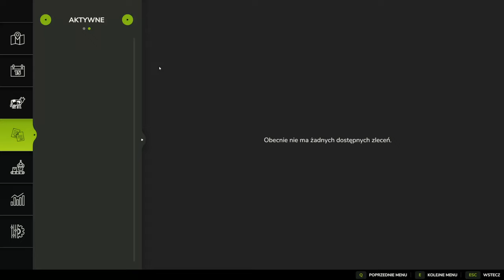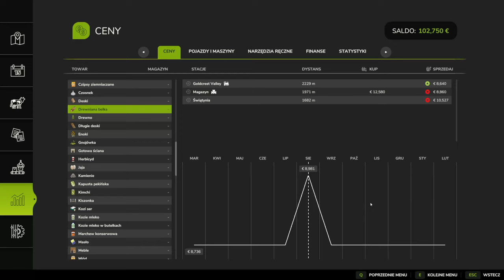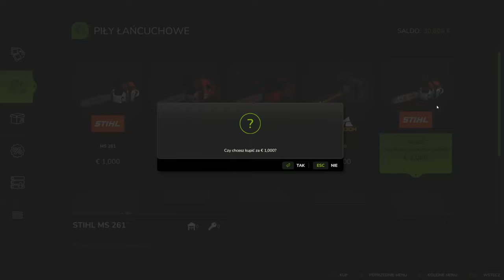Zaczynam od 0$ na Hutan Pantai😯💲OD ZERA💲odc 1 Fs25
I znów zaczynamy od zera ale teraz wchodzimy w rynek kontraktów za które zgarniamy niezłe sianko, ale to dopiero początek naszych zmagań
na tej chińsko japońsko azjatyckiej mapie XD

► Podoba się ? To motywuje mnie do pracy, Chcesz więcej?

►ZAPRASZAM DO SUBSKRYPCJI KANAŁU [✅]  OCENIANIA [✅] KOMENTOWANIA [✅]

holland john deer orka gruber siewnik poplon zborze żepak agro masz7 case fend new holland rolnictwo unia łonka lonka talerzowanie talerzówka polska wieś bizon ursus hw 80 sipma prasa mody nie wydane beta belarka słoma sieczka belowanie praskowanie belkowanie rolowanie broni metal fach belarusa karnet unia polski modpack polskie mody nie wydane ziemniaki ziemia pług linka 3d prezes ziaro ursus mtz belarus wpadka wtopa zakopany traktor ciągnik brony bronowanie jar met jar-met jar-met paczka pługów mody polskie polisch poland polska trzydziestka : fs Farming Simulator Ls 19 fend fent nova roselmach realna grafika rolnictwo farma budynki wiata sklep gra rolnictwo pole sieczka kombajn ciongnik traktor pan bartosz games mody ursus c360 wszystko :) bawełna kostki case kombajn opryski kuchn agromasz oprysk sprzedarz zborze owce krowy orka kultywacja siew kombajn wapno favorit owce rozsiewacz samozbierajonca ursus new holland john deer orka gruber siewnik poplon zborze żepak agro masz7 case fend new holland rolnictwo unia łonka lonka talerzowanie talerzówka polska wieś bizon ursus hw 80 sipma prasa mody nie wydane beta belarka słoma sieczka belowanie praskowanie belkowanie rolowanie broni metal fach belarusa karnet unia polski modpack polskie mody nie wydane ziemniaki ziemia pług linka 3d prezes ziaro ursus mtz belarus wpadka wtopa zakopany traktor ciągnik brony bronowanie jar met jar-met jar-met paczka pługów mody polskie polisch poland polska trzydziestka mafia solec bronczek MrAdamo Tanas TheEndRock Ursus C330 kupiłem ursusa holowanie lina 3d pająk siano trawa sianokosy koszenie przewracanie  Ursus, 1014 , c 360 , orka , Pompa , mega akcja
fs Farming Simulator Ls  DIS 19 fend fent nova roselmach realna grafika rolnictwo farma budynki wiata sklep gra rolnictwo pole sieczka kombajn ciongnik traktor pan bartosz games mody ursus c360 wszystko :) bawełna kostki koala klimatyczne zbiory case kombajn opryski kuchn agromasz oprysk sprzedarz zborze owce krowy orka kultywacja siew kombajn wapno favorit owce rozsiewacz samozbierajonca ursus new holland john deer orka gruber siewnik kombajn bizon minecraft farming mafiasolec vixa poplon zborze żepak agro masz7 case fend new holland a grafika rolnictwo farma budynki wiata sklep gra rolnictwo pole sieczka kombajn ciongnik traktor fs22 pan bartosz games mody ursus c360 wszystko :) fs22  bawełna kostki koala klimatyczne zbiory case kombajn opryski kuchn agromasz oprysk sprzedarz zborze owce krowy orka kultywacja fs22 siew kombajn wapno favorit owce rozsiewacz samozbierajonca ursus new hollandfs22 sianokosy xd #1 2343
 haymaking plowing FS19 2020 harvest fs15 fs22 hyhy euro fifa
sowing 2020 john deer orka gruber siewnik kombajn bizon minecraft farming mafiasolec vixa poplon zborze żepak agro masz7 case fend new holland rolnictwo unia łonka lonka talerzowanie talerzówka polska wieś polska bizon ursus hw 80 sipma prasa mody nie wydane beta belarka  sieczka belowanie praskowanie belkowanie rolowanie broni metal fach belarusa niewydane mody karnet unia polski modpack polskie mody nie wydane ziemniaki ziemia pług linka 3d prezes ziaro ursus mtz belarus wpadka wtopa zakopany traktor ciągnik brony bronowanie jar met jar-met jar-met paczka pługów mody polskie polisch poland polska  trzydziestka mafia solec bronczek MrAdamo Tanas TheEndRock Ursus C330 kupiłem ursusa holowanie lina 3d pająk siano trawa sianokosy koszenie  2020 przewracanie prasowanie osina belki  QQ NA ZIARNO kopanie kartofli co zrobić gdy fs19 się nie włącza giants editor nie działa fs 19 przestał działać mody zs free fs19 farming simator 2015  jak wgrać mody do fs19 fs17 fs25 za free darmowe dodatki do fs19 alpine map fs19 za free dodatek alpine dlc download free fs19 pożar ciągnika Anna fs19 download co zrobić gdy wyłącza mi fs19 new holland wtopa mf3090 mf690 C360 na 2 koła ogień z rury fs22 dizel musi kopcić diesel musi kopcić mafiasolec tanas odśnieżanie 2020 fs19 zima fs19 season mod fs19 odśniezanie fendem Agro piłka cięcie drzewa jarekogarek1986 jarekogarek1986 piosenka fs19 jarekogarek1986 ursus c360 nowy  fs22 nabytek 2020 pipciu&mieciu the hunter mst nai szczycies od zera do farmera polska wieś fs19 gta v za free ciągniki ciągnik ciongnik urzuz 4x4 karasia ursusy karasia download arixon driver 300 mody ursus C360 3p fs19 download  fs22ursus C4011 driver download VIXA oporowo